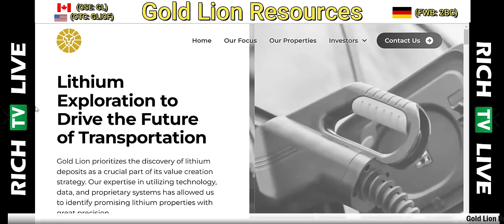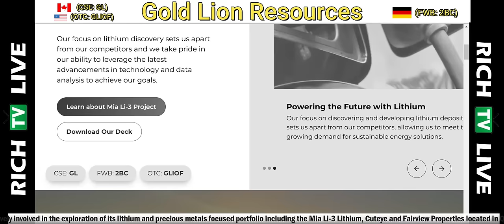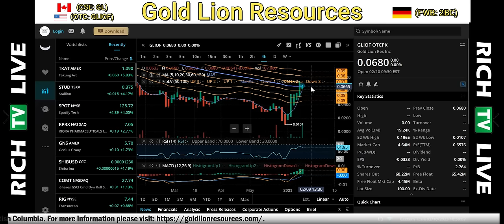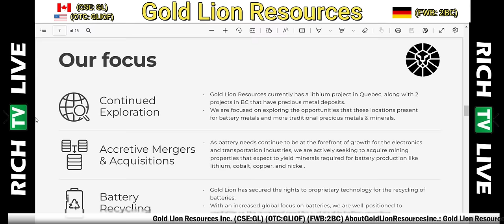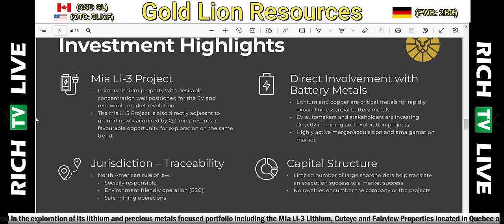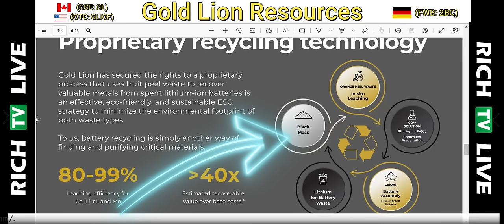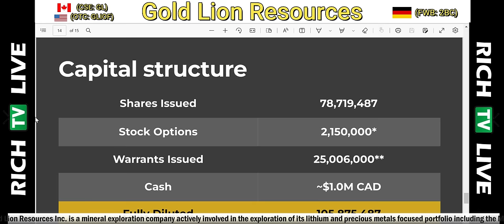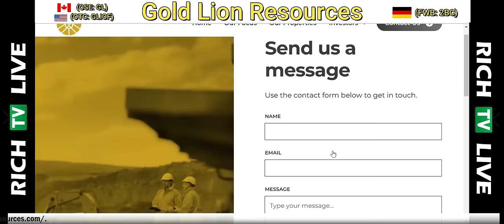Gold Lion Resources (CSE: GL) (OTC: GLIOF) (FWB: 2BC) Acquires Lithium Property | RICH TV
Gold Lion Resources Inc. (“Gold Lion” or the “Company”) (CSE: GL) (OTC: GLIOF) (FWB: 2BC) announces that it has acquired the rights to a property option agreement (the “Option Agreement”) dated as of December 18, 2022 pursuant to which it has the option to acquire a 100% interest in 57 mining claims covering approximately 2,950 hectares in theJames Bay region of Quebec (the “Mia Li-3 Lithium Project”).

Gold Lion Resources (CSE: GL) (OTC: GLIOF) (FWB: 2BC) Acquires Lithium Property | RICH TV - February 13, 2023

Lithium Exploration to Drive the Future of Transportation
Gold Lion prioritizes the discovery of lithium deposits as a crucial part of its value creation strategy. Our expertise in utilizing technology, data, and proprietary systems has allowed us to identify promising lithium properties with great precision.

Our focus on lithium discovery sets us apart from our competitors and we take pride in our ability to leverage the latest advancements in technology and data analysis to achieve our goals.